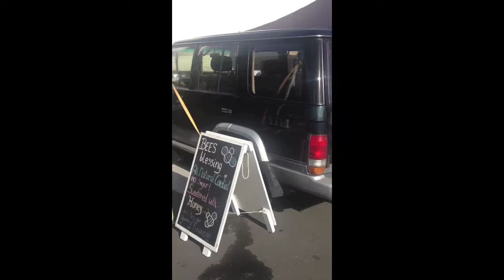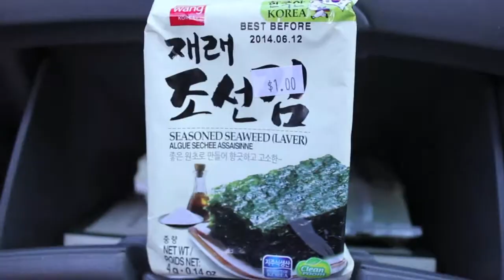NZ VLOG DAY 4 - RERE FAMILY JAM SESH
This sunday we spent the morning at Wellington ward & caught up with some familiar faces. We then spent the rest of our day with our family the Rere's aka 'Rhythm N Brown' who have AMAZING talent & we were so blessed to have been witness to their angelic voices.

Thank you for having us, you made the sabbath that much more special for us. We love you all!

Much Alofas, God Bless
2commn